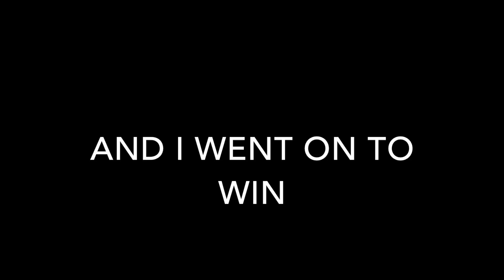epearl legend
ik the music doesn't fit